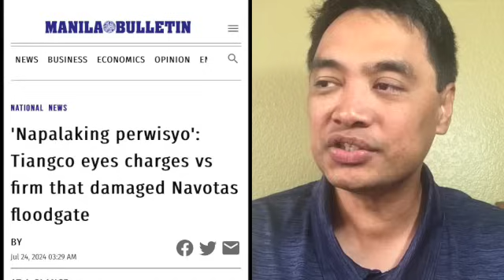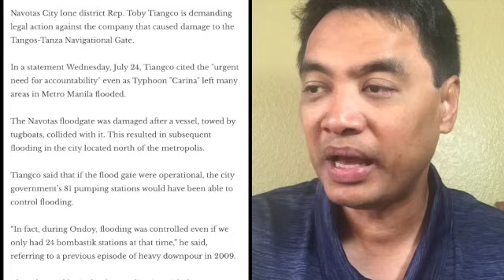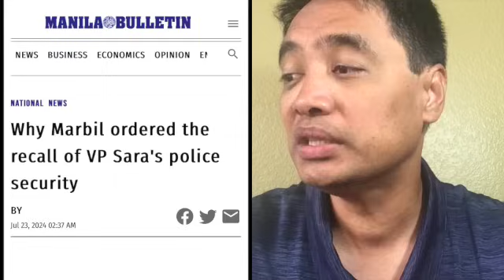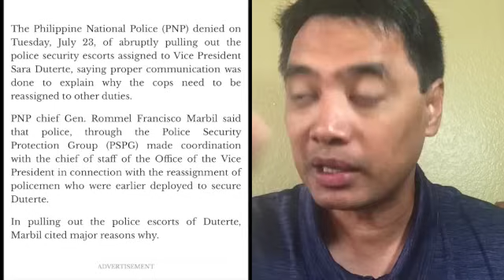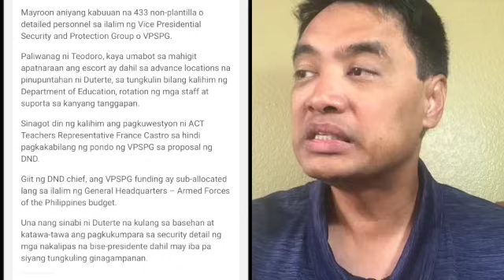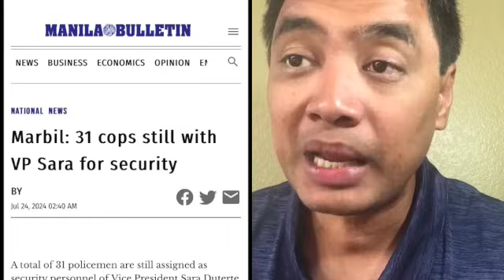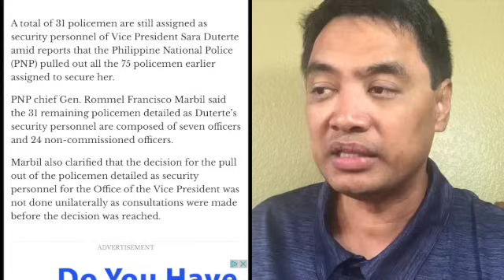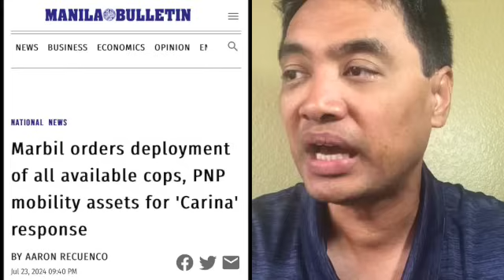Sara 'delulung sunga' super sinungaling. ? Police Chief Rommel Marbil binutata ang Bise.